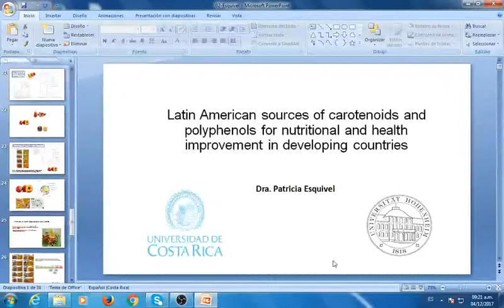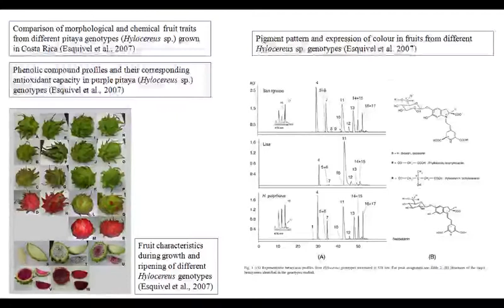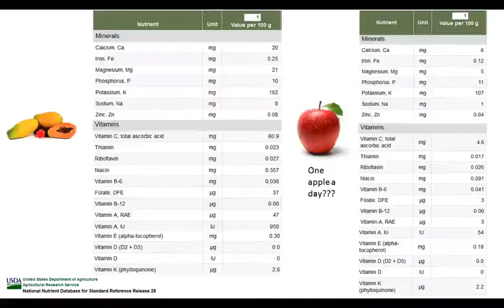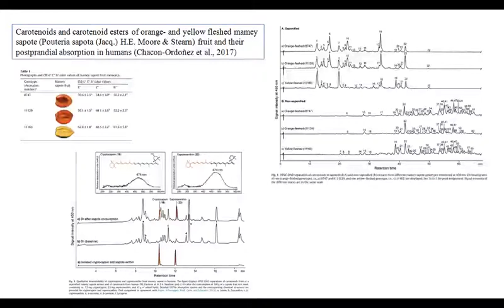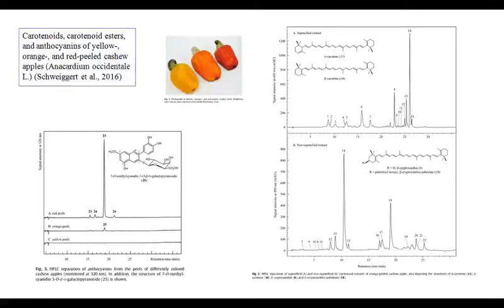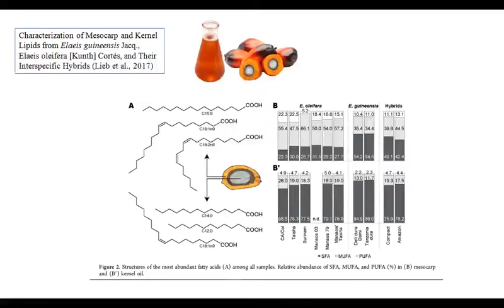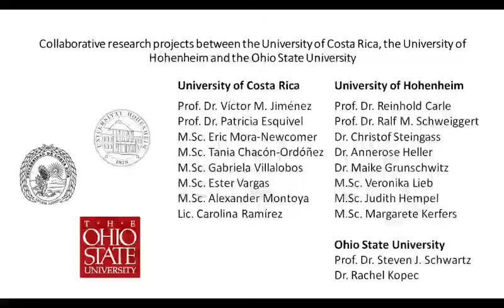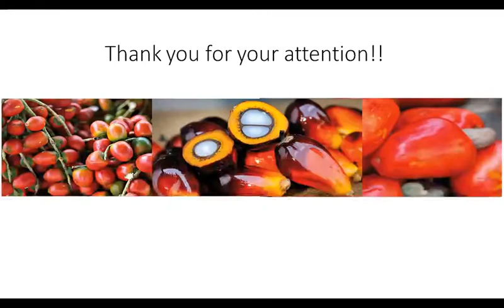Latin American sources of carotenoids and polyphenols for nutritional and health...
Latin American sources of carotenoids and polyphenols for nutritional and health improvement in developing countries (Prof. Dr. Patricia Esquivel, Escuela de Tecnología de Alimentos, Universidad de Costa Rica)